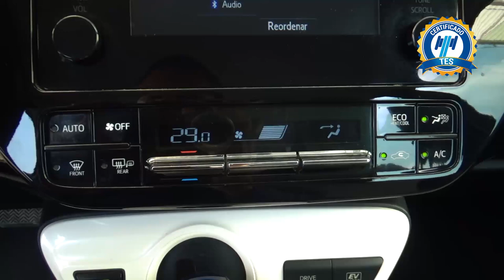Toyota / Prius / 2018 - 20061